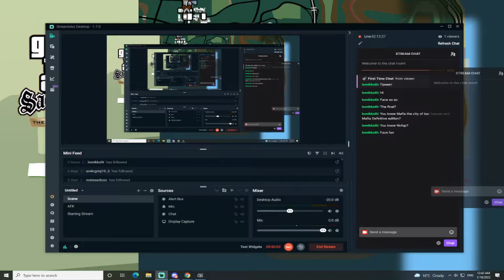End Of The Line | Grand Theft Auto: The Trilogy - The Definitive Edition | Part 16 | Ending